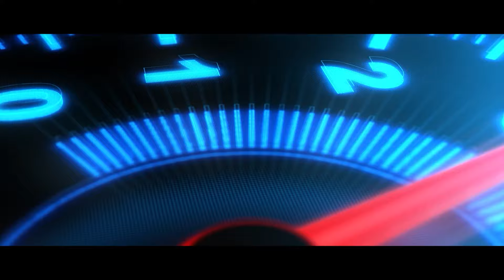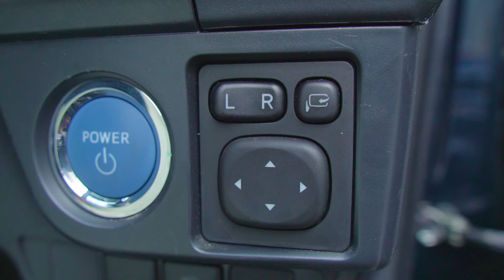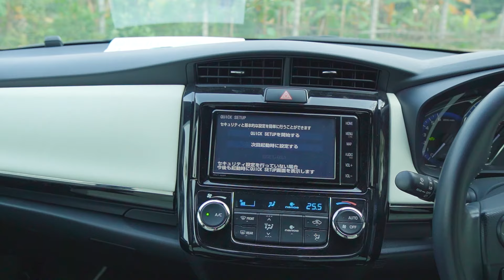এলিয়ন-প্রিমিয়র ALTERNATIVE হতে পারে AXIO WXB | Toyota Corolla Axio WXB 2019 HYBRID | GARI IMPORT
Title : এলিয়ন-প্রিমিয়র ALTERNATIVE হতে পারে AXIO WXB | Toyota Corolla Axio WXB 2019 HYBRID | GARI IMPORT

GARI-IMPORT.com.bd is committed to provide 𝐐𝐔𝐀𝐋𝐈𝐓𝐘 𝐂𝐀𝐑𝐒 at 𝐁𝐄𝐒𝐓 𝐏𝐑𝐈𝐂𝐄𝐒 with smooth delivery and excellent customer service.
🔹 We Provide100% Genuine Mileage & Authentic Auction Sheet
🔹 𝗙𝗥𝗘𝗘 True Report - 𝗔𝗨𝗖𝗧𝗜𝗢𝗡 Sheet Verification
🔹 Full Car Wash, Servicing, Polish, Interior Detailing before delivery
🔹 Easy Car Loan Facility
🔹 Pre-Order / Live Auction Facility
🔹 𝟓𝟎++ 𝐮𝐧𝐢𝐭 𝐑𝐞𝐚𝐝𝐲 𝐒𝐭𝐨𝐜𝐤

► GARI-IMPORT.com.bd is one of the newest and established license holder importer and dealer of Japanese Reconditioned Cars in Bangladesh. 𝐁𝐀𝐑𝐕𝐈𝐃𝐀 𝐌𝐞𝐦𝐛𝐞𝐫 𝐍𝐮𝐦𝐛𝐞𝐫 2105
Since 2020 we have sold and delivered near about 500 cars. It has been possible only for your love and trust.

We are continually working to make our business as clear, simple and reliable as possible for our customers and pride ourselves as being a company that can be completely trusted.

We deal with all the major makes of Japanese cars like Toyota, Honda, Nissan, Mitsubishi with a vast selection of models.

Our WhatsApp / Contact numbers are:
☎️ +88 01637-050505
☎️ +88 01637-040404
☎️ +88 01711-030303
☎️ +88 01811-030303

Our Showroom Address:
𝐏𝐨𝐥𝐰𝐞𝐥 𝐂𝐚𝐫𝐧𝐚𝐭𝐢𝐨𝐧 𝐒𝐡𝐨𝐩𝐩𝐢𝐧𝐠 𝐂𝐞𝐧𝐭𝐞𝐫 (Abdullahpur Bus Stand), Level 1 Parking Area, Sector 8, Uttara , Dhaka.

Honda Toyota Car Importer & Dealer

► Related Tag ▼

WARNING:
This content is original and copyright to GARI_IMPORT. Legal action will be taken against those who violate the copyright.